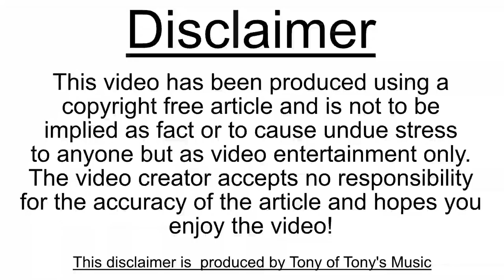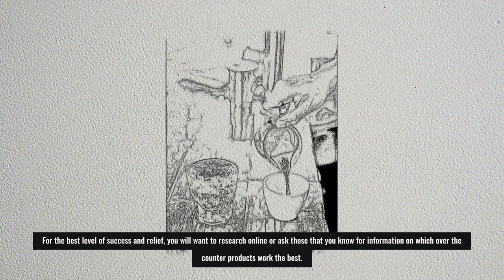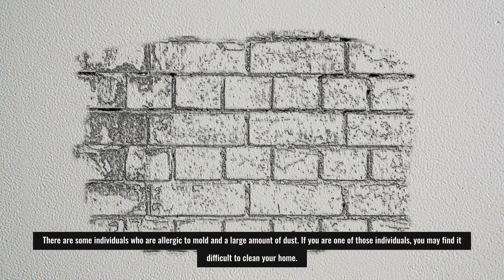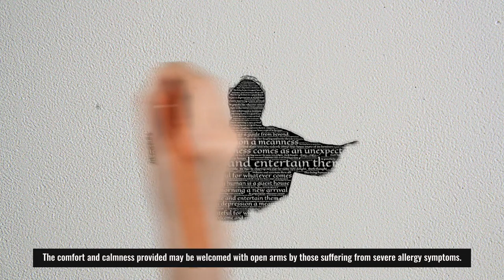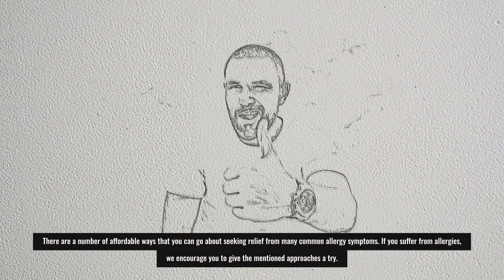Affordable Ways to Seek Allergy Relief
However I have licence to use it!) about Allergies.